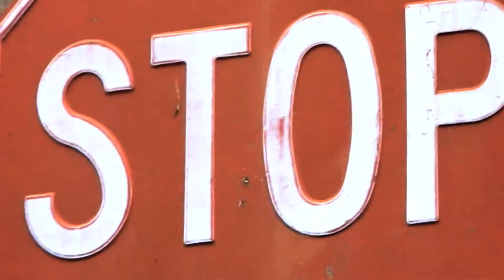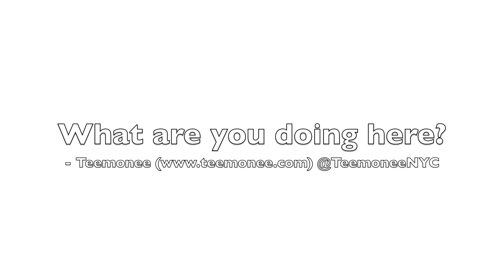Teemonee - The Question (Teestyle)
ASK YOURSELF: WHAT ARE YOU DOING HERE?!